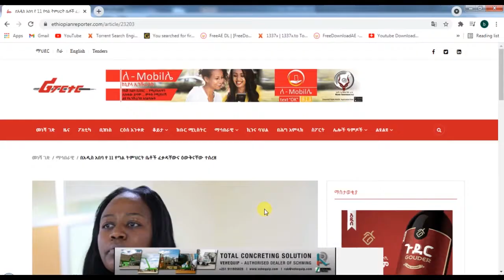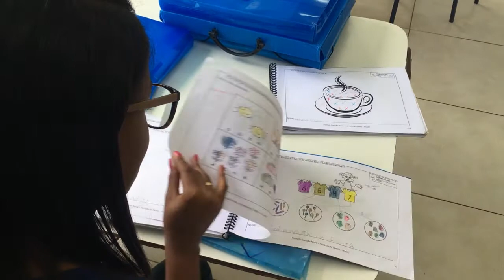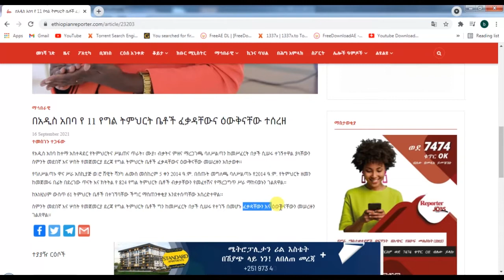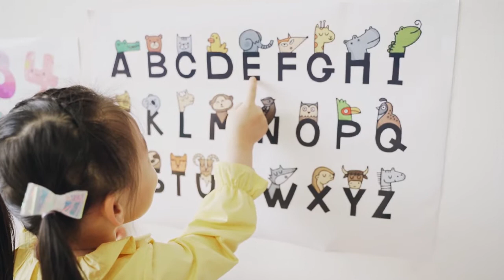11 Schools are closed in Addis Ababa |በአዲስ አበባ 11 ትምህርት ቤቶች ተዘጉ | ethiopian news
addis ababa schools with fake license |የማስተማር ፍቃዳቸው የተሰረዙምህርት ቤቶች